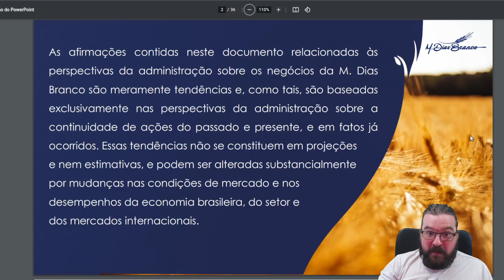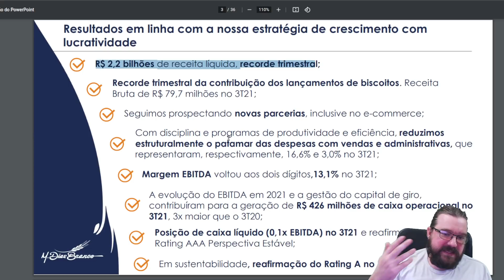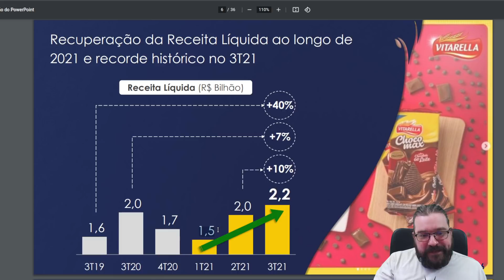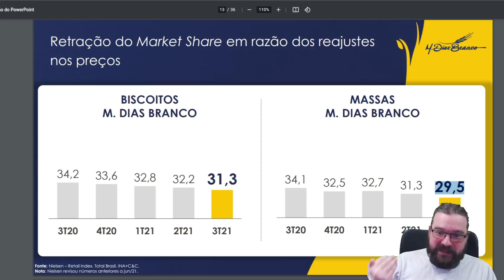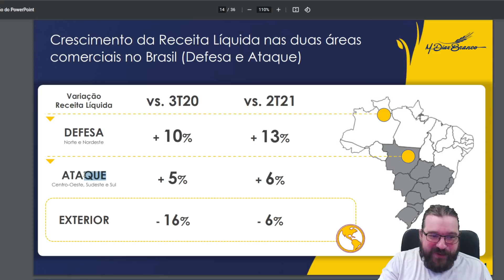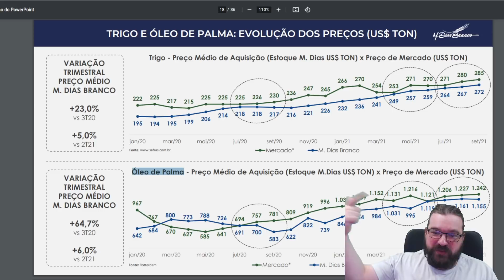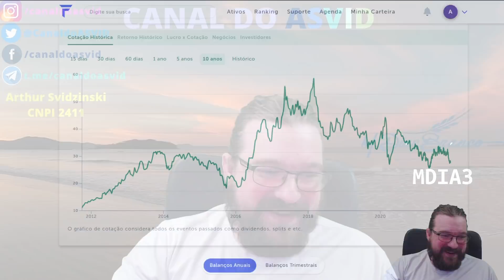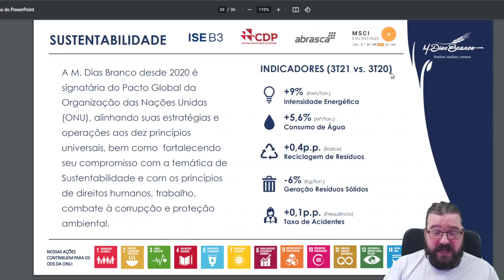🍪 MDIA3 - A Mdias Branco se recupera no PREÇO, mas entrega MARKETSHARE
As coisas não andam muito fáceis para a Mdias Branco (MDIA3) já há algum tempo. Desde 2017 a empresa vem sofrendo com a alta nos preços das suas principais matérias-primas, e não tem conseguido repassar nas vendas o aumento dos custos. No início desse ano, um resultado muito ruim no 1T21 ascendeu um alerta importante para a MDIA3. Contudo, a empresa resolveu se mexer e tomou a decisão de recompor as suas margens de forma mais agressiva. A estratégia deu resultado e os números melhoraram. O problema é que, como consequência, a MDIA3 segue perdendo marketshare para suas concorrentes, mostrando que o seu apelo frente aos consumidores talvez não seja tão grande assim. Por enquanto é o que a empresa pode fazer para tentar se segurar, mas para de fato criar um ponto de inflexão e voltar a gerar valor para os seus acionistas muita coisa ainda precisa melhorar.

Em atenção ao art. 21 da Instrução Normativa nº20/21 - CVM, informo que não me enquadro em nenhuma situação que possa ser configurada como conflito de interesses.